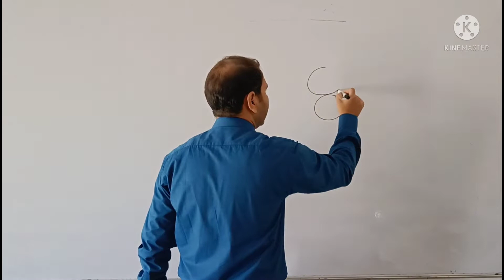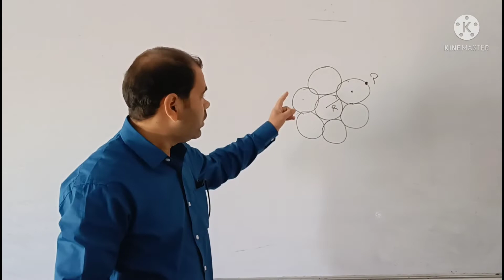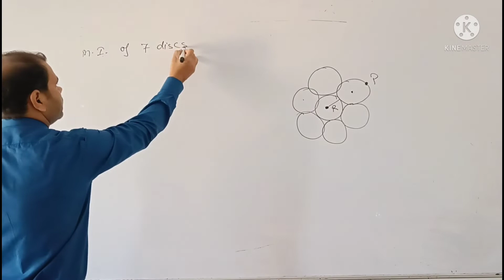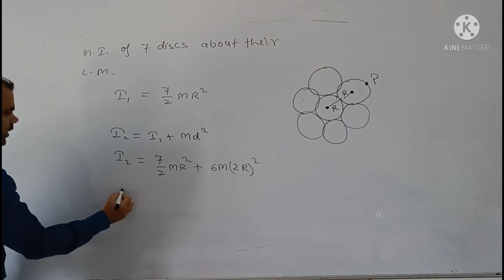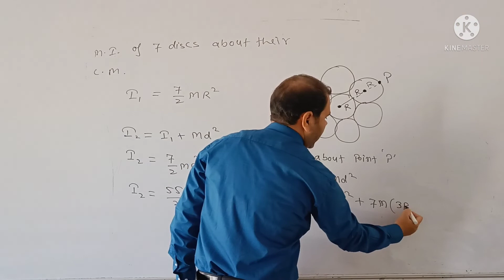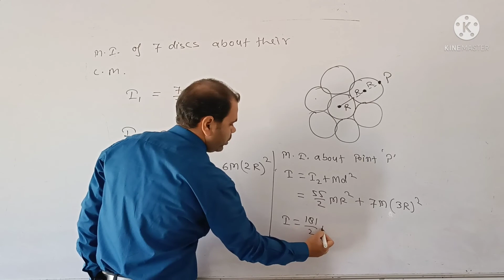moment of inertia of 7 co-planer discs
moment of inertia of seven co-planer discs/use of parallel axes theorem